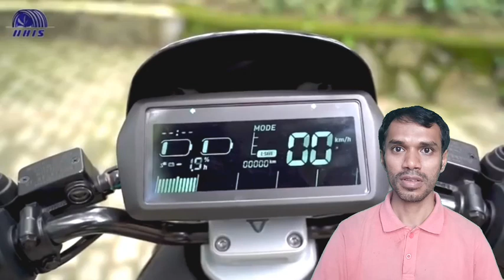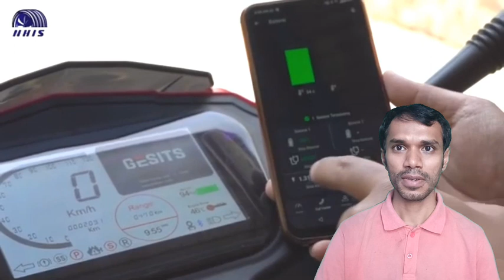SEGINI HARGA MOTOR LISTRIK INDONESIA TERBARU JANUARI 2021, @NHISchannel1 Bangladeshi Reaction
SEGINI HARGA MOTOR LISTRIK INDONESIA TERBARU JANUARI 2021, MANA YANG TERMURAH @NHISchannel1 Bangladeshi Reaction